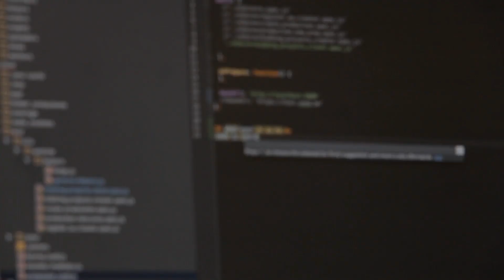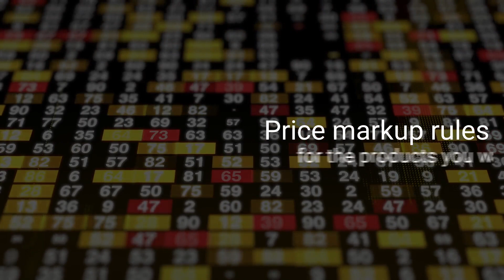AliExpress Dropshipping for WooCommerce | CEDCommerce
The term “dropshipping” has hit the high search volume for all times. Who could have ever dreamt of making bucks without having to own actual inventories and deal with fulfilling orders? Thanks to the coming of the dropshipping business model.

To simplify your process of dropshipping CedCommerce has brought up the AliExpress Dropshipping for WooCommerce plugin to help you with:

Quickly import products from Aliexpress to your WooCommerce store.
Set price markup rules to increase profit margin by raising prices by fixed or varying amounts.
Instant import of specific or multiple products by filtering and finding top-selling products based on the Aliexpress category or keywords- all in a single click.
Import hot-selling products on Aliexpress to your woocommerce store.
Setting a time interval for the syncing of products.
Automate the syncing of price and stock with Aliexpress using “CRONS”.

You are assigned a dedicated account manager after the successful purchase of the plugin.

Don't forget to tell us how did you find the video in the comment section!